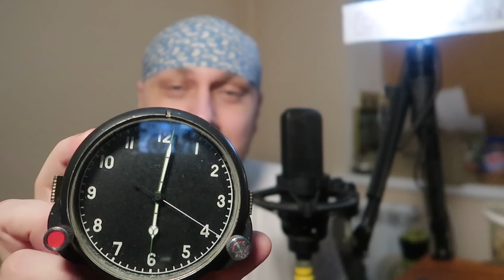ЗОЛОТО ВАРНАКИ НАКОЛЯДОВАЛИ ПОПАДАНЦЫ ОТШЕЛЬНИКИ ФАНТАСТИКА СУДЬБА в ЛЕСУ ИСТОРИИ из ЖИЗНИ СЕРИАЛ 14